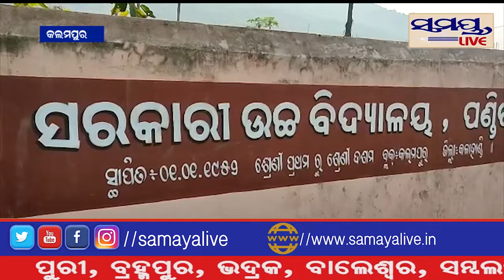ବଦଳିବ ପଣ୍ଡି ଗାଁ ବିଦ୍ୟାଳୟର ମାନଚିତ୍ର#Samaya live